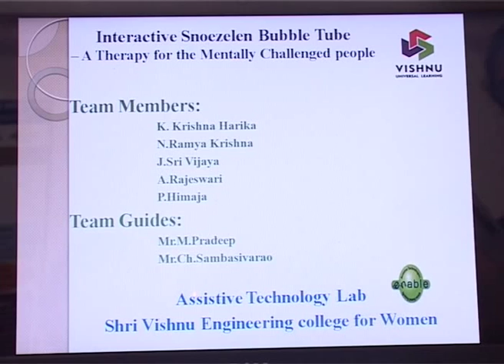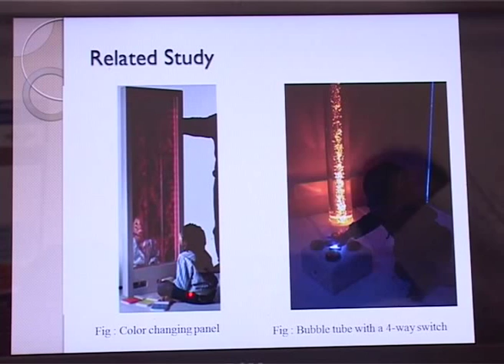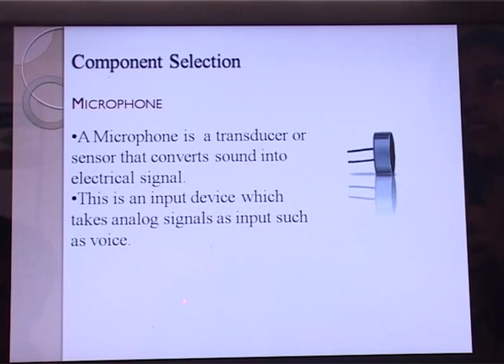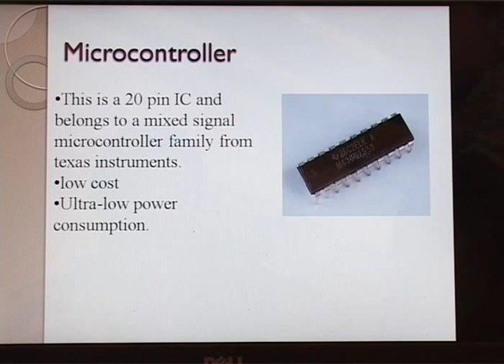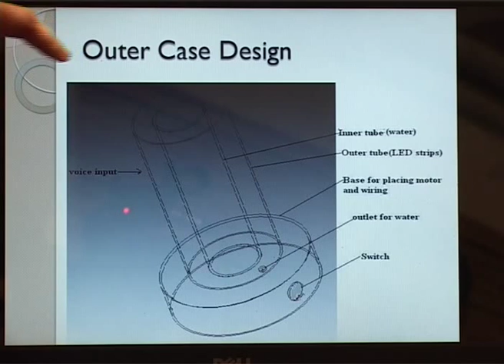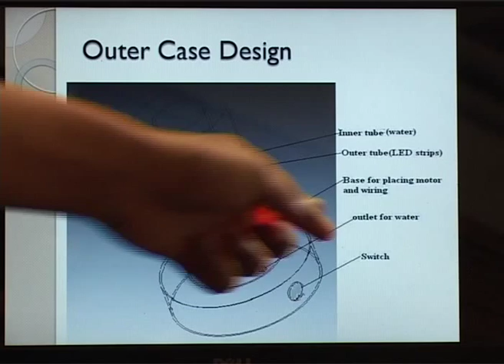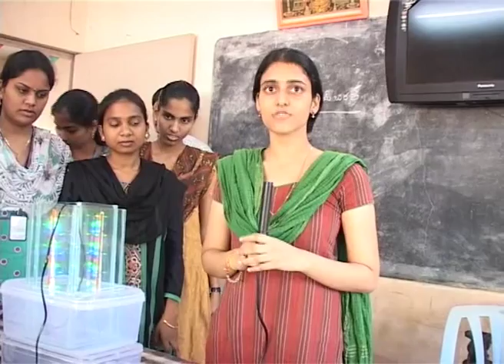TIIC IDC 2015-TEAM 810-"INTERACTIVE SNOEZELEN BUBBLE TUBE- A THERAPY FOR THE MENTALLY CHALLENGED"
According to census 2001, 10.3% of the disabled  people are mentally challenged. This is quite a huge percentage. The word “Snoezelen” is an environment that creates some relaxation. This is a therapy that treats mentally ill people.  snoezelen therapy is now effectively being used for the development of the mentally challenged people.
The mentally challenged people cannot communicate with others comfortably. They may get into depression when they are alone and often feel disturbed and cannot come out of this state by themselves. One way to get them out of their depression is to provide them some entertainment in the form of music or by providing some colors appear in front of them.
 The snoezelen therapy is now being used for curing the people suffering from autism and other developmental disorders such as dementia and brain injuries.